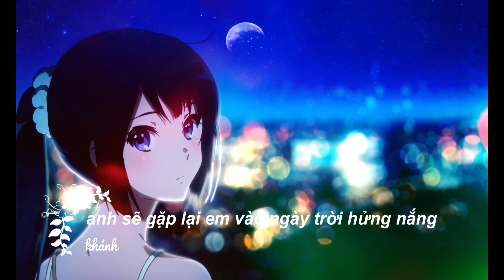I will see you again on a sunny day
Song: anh sẽ gặp lại em vào ngày trời hửng nắng
( Guitar sample from "Point The Star" )

Artist: Khánh

Reuse of any unauthorized video is prohibited.